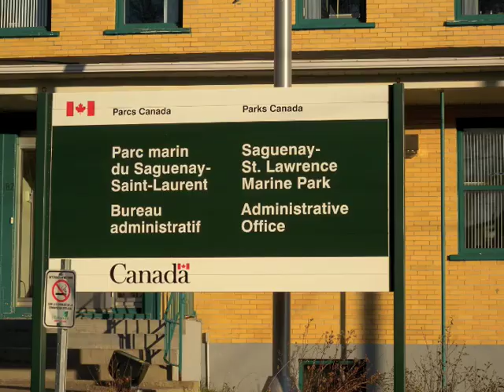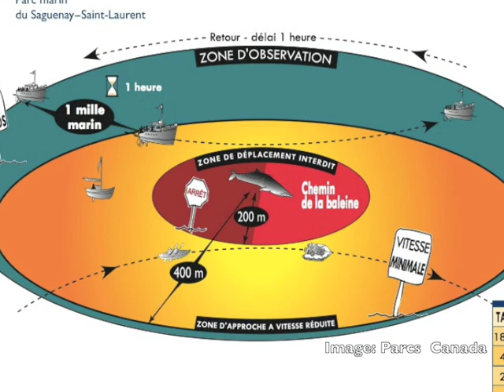SAÉ Saguenay - Saint-Laurent: Présentation du Parc marin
Vidéo utilisée dans le cadre de la SAÉ du Récit national du domaine de l'univers social sur la protection du milieu naturel